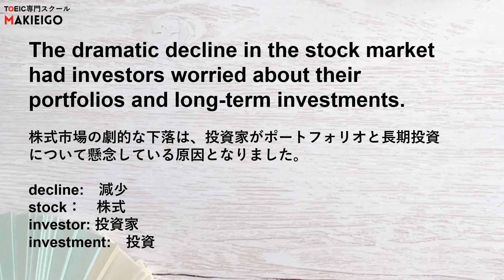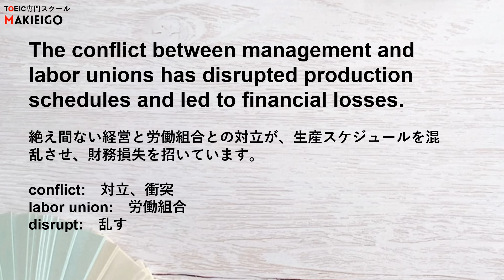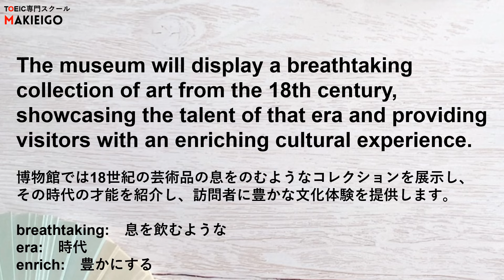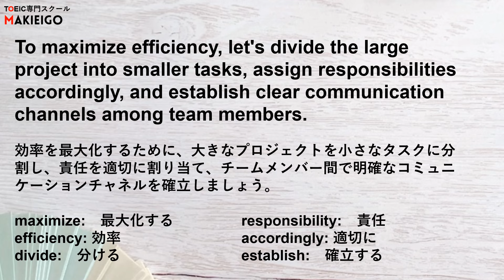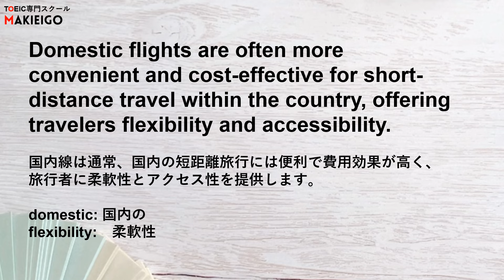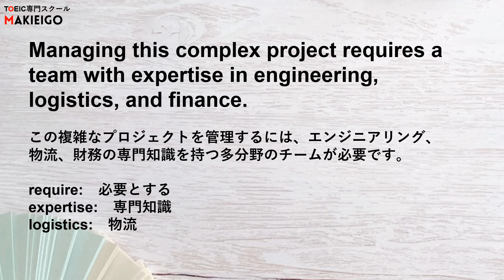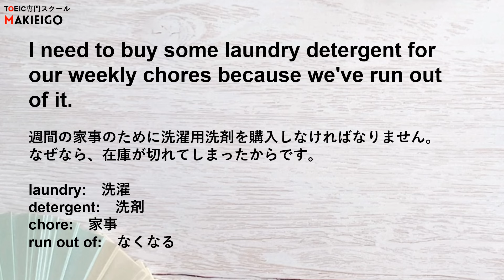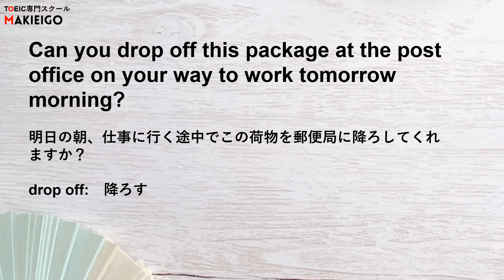【TOEIC聞き流し】表現覚え、英語が前から理解できるようになるリスニング練習③【6】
※少しずつパターンが違う動画をいくつかアップしますので、お好きなパターンをコメント欄でお知らせください！

TOEICの重要表現を覚えるための聞き流しフレーズ集です。前回の睡眠学習とフレーズは同じですが、入れ替えてあります。
意味のカタマリ（チャンク）毎で日本語➡英語の訳があるので、前から理解できるようにもなります。通勤中、家事中などに流すだけでも勉強できます。
リスニングの練習にも最適！何度も聞いて、全ての表現を覚えられるようにしましょう。

問題を解きたい方はこちらもどうぞ！
・TOEIC Part2【100本ノック】満点講師が作成！リスニングの聞き流しにも最適

～TOEIC対策ならMAKIEIGOへ～
Makieigoスクールでは、TOEIC満点講師から指導を受けられます。大手コーチングスクールのTOEICプログラムの開発・監修をしたり、その他複数のプログラムを監修している本格派講師です。

↑のどちらからでもどうぞ。

それぞれのPodcastでも絶賛配信中!!
✨毎日の英語聞き流しに最適✨